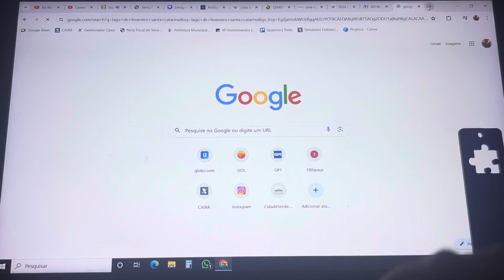Kogama - Super City 2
Esse mapa é uma cidade de fanmade Lago de Fevereiro que fica no estado de Santa Catarina na região do Sul do Brasil.